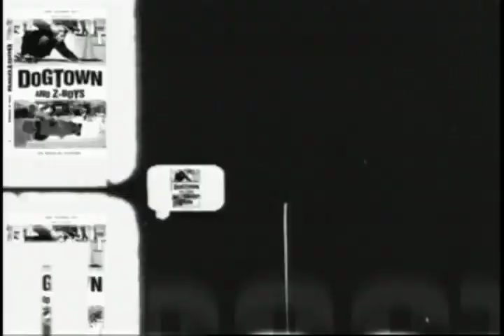Dogtown and Z-Boys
:30 promo for DVD release